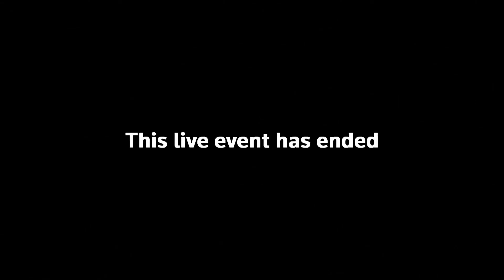Rishi Sunak saying alright a lot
Just Rishi saying alright. A lot.